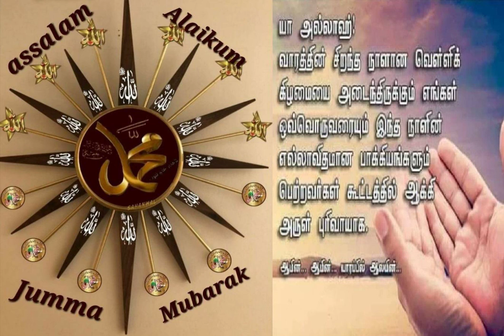வெள்ளிக்கிழமை 19.08.2022ஜும்மா பயான் - புதுவை குத்பா பள்ளி - இமாம் ஹாஃபில் மஹ்ழரி ஷா நவாஸ் ஹுஸைன்.